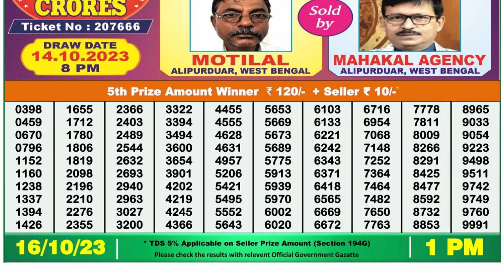🔴Dear Lottery Sambad Live 1pm today 16.10.23 Nagaland State Lottery Result